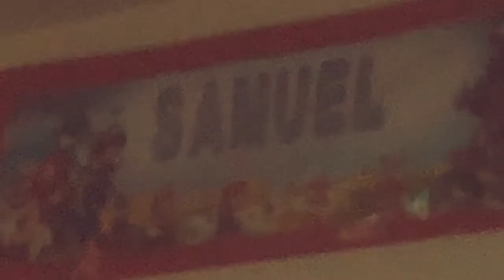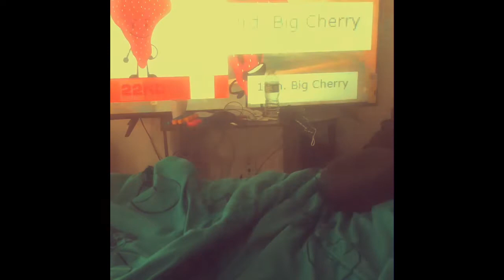Big Cherry Troc 4 Reaction (2,3,4)